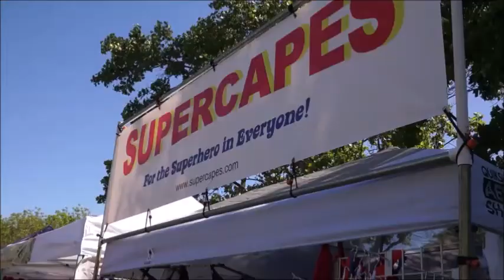SAN RAMON ART AND WIND FESTIVAL 2015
An annual Art and Music Festival in the city of San Ramon, San Francisco Bay Area